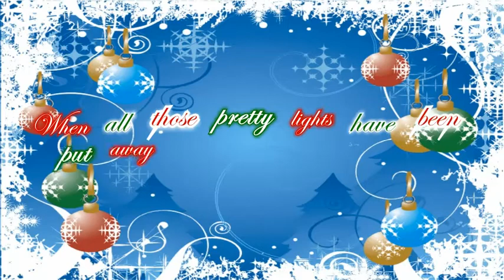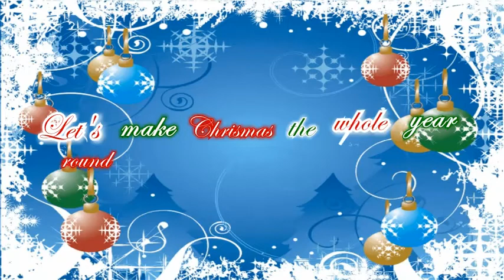Christmas The Whole Year Round Sabrina Carpenter Lyrics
Christmas Lyric video 3 is here!! :) I love this Christmas song a lot. I hope you enjoy it and Merry Christmas!! :)